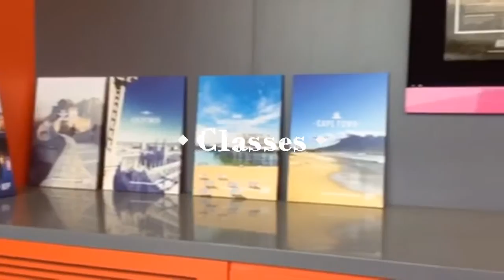EF My Take Oxford Resi 2016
EF Language Travel - EF My Take Oxford Resi 2016 by Unity